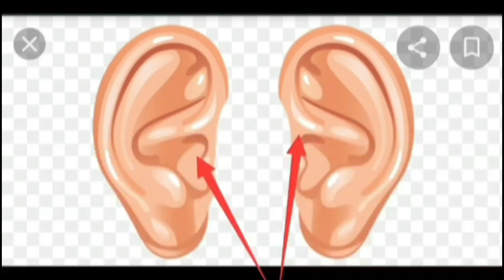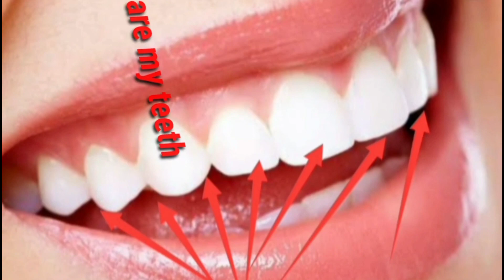MY BODY//CONCEPT PRESENTATION PART-3//BY RESHMA M N GLPS KUDI//ENGLISH NALIKALI LEVEL-1//MILESTONE-1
ENGLISH NALIKALI LEVEL-1.

ALTERNATIVE EDUCATIONAL PLAN FOR 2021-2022.

THE STEPS OF THE ENK SEGMENTS ARE ADAPTED FOR ONLINE MODE OF TEACHING.

VEDAMOORTHY
PRINCIPAL AND DDPI
(DEVELOPMENT)
DIET UDUPI

N.H NAGUR
DDPI UDUPI

ASHOK KAMATH
VICE PRINCIPAL
DIET UDUPI

NAGENDRAPPA. K
ED MIDDAY MEAL PROGRAM
AND BEO UDUPI

DISTRICT NODAL OFFICER
PRAVEENA KUMARI RAI
LECTURER DIET UDUPI

THANKS TO
UMA P
BRCC UDUPI BLOCK

BHAVYA BRP
BRCC
UDUPI

SHABANA PARVEEN  SHAIKH
G.H.P.S. ATHRADY.
 UDUPI BLOCK

SUDHARANI.
G.H.P.S. MALLAYABETTU
KARKALA BLOCK

CHAITRA K.P.
G.H.P.S NUKKURU.
BRAHMAVARA BLOCK

PRAKASHI SUJAYA MABEN.
G.M.H.P.S VOLAKADU
 SOUTH UDUPI.

VASUNDARA
GHPS GUDDEANGADI
BOMMARABETTU,
UDUPI BLOCK

ASHAKIRANA
KPS KOKKARNE
BHRAMAVAR BLOCK

RESHMA M.N
GLPS KUDI 82.
UDUPI BLOCK.

UMME SALMA IDRUSIA
GHPS NUJADY  1
 BYNDOOR  BLOCK

SANGEETHA. S. KOTYAN
G. H. P. S KOTATATTU
BHRAMAVAR BLOCK

VIDEO EDITING & FIXING
SURENDRA KOTA
G.H.P.S SAIBARAKATTE
BHRAMAVAR BLOCK